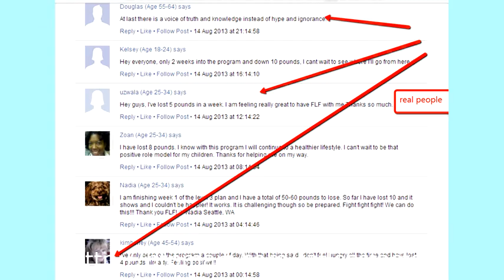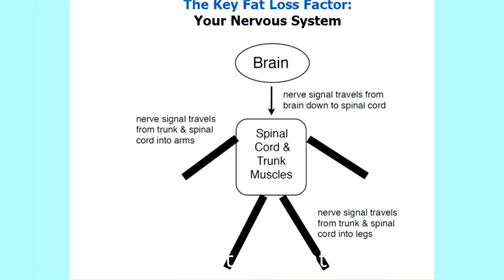Fat Loss Factor- losing weight with the best Fat Loss Factor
Have you ever tried losing weight on your own
here,s the solution to your Problem
studies show and many people swear about this product.
It Alone Has help so Many Lose the extra Fat and keep it off
DR. K knows what hes talking about come and see the reviews and the Video